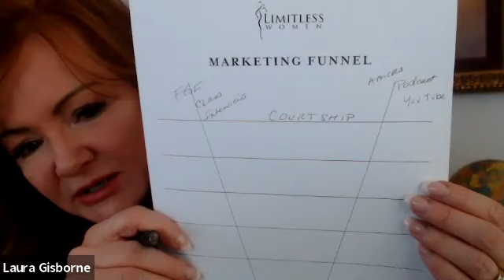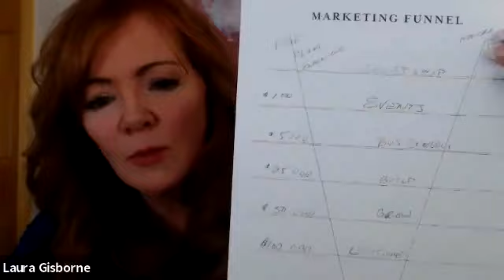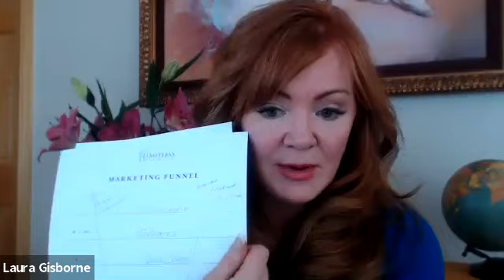How to Grow Your Business from Home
Join me for this class to look at what's working currently in online networking and marketing that leads to sales with ease.